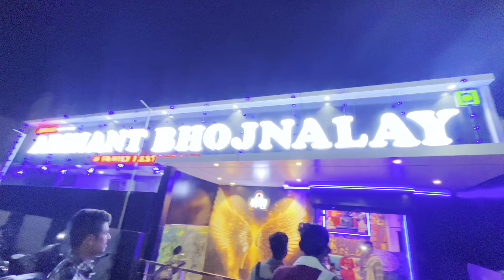Finally New IPhone 16 Pro Max Le Liya 🔥😍